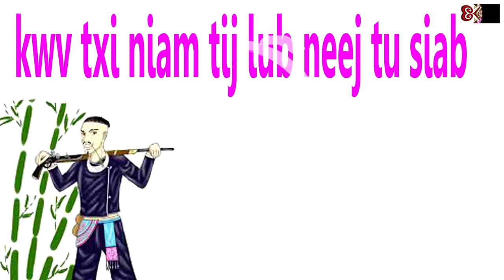SAB SIJ HUAM: Kwv Txi Niam Tij Lub Neej Tu Siab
zoo siab txai to nej sawv daw lo koom kuv os. ua tsaug